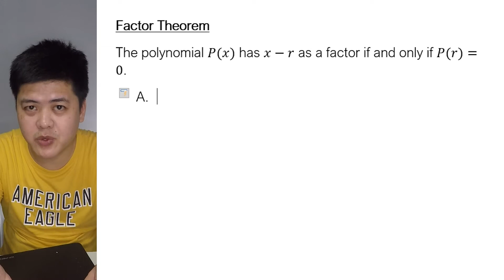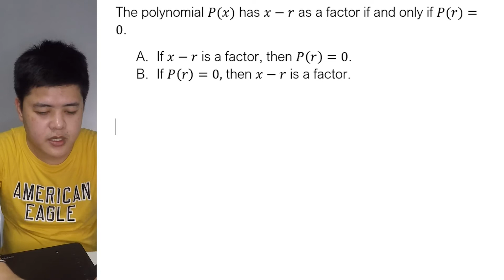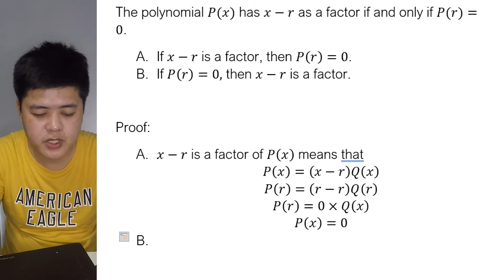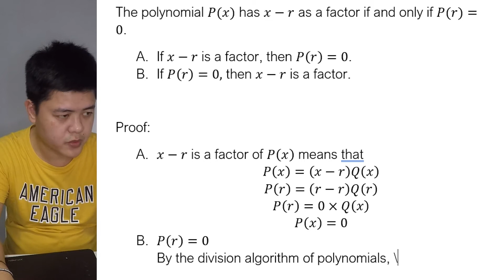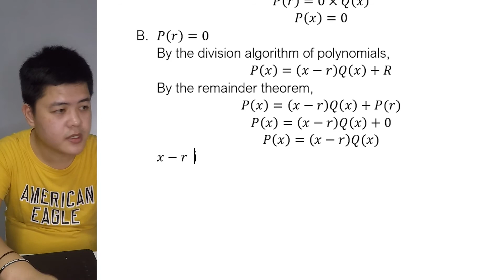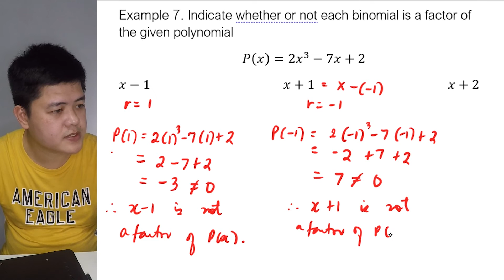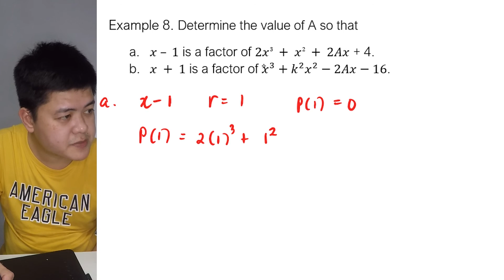FACTOR THEOREM | PROOF & EXAMPLES | Jerryco Jaurigue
This video contains the proof of the factor theorem (2 parts) and some worked-out exercises.